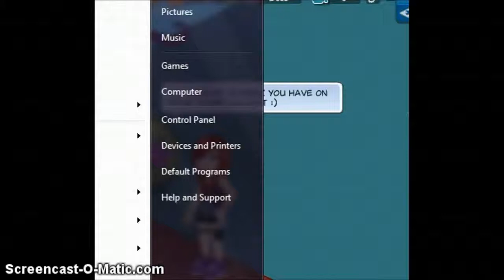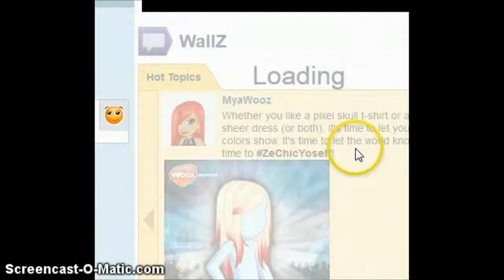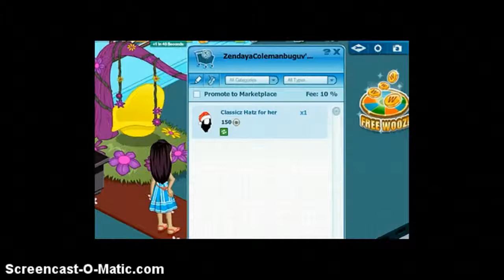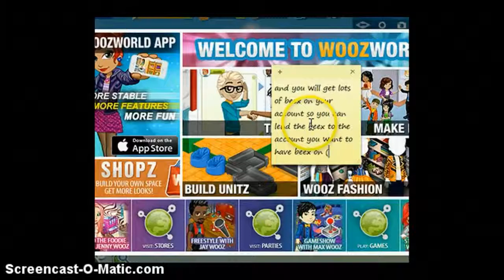Fastest Way & EASIEST Way To Earn Beex On Woozworld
The Fastest Way To Earn Beex On Woozworld :)

Trust me this isn't a hack, scam or virus.

1. you must have another account, shop podz, and items in your inventory
2. download another browser
3. go on the account you want beex on and on another browser a poor you know a account you don't really use
3. put an item in your shop podz and make the item expensive (note that the other account must have enough beex)
4. have the other account buy it.